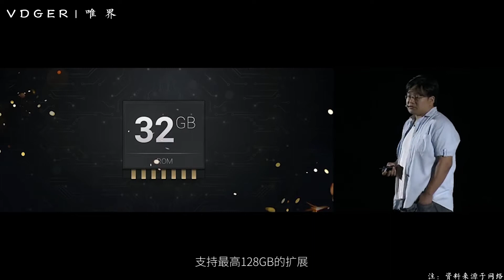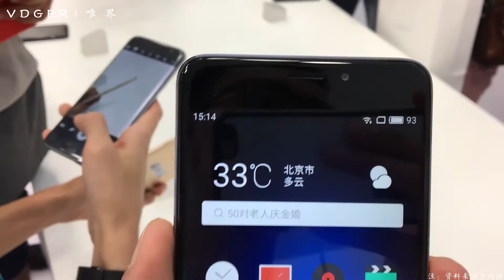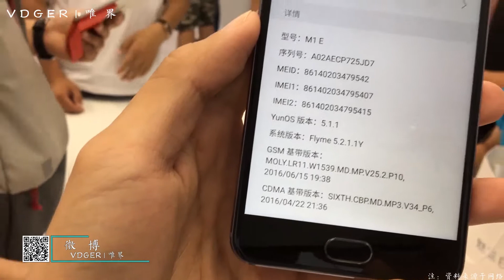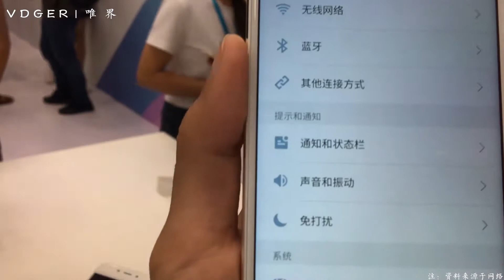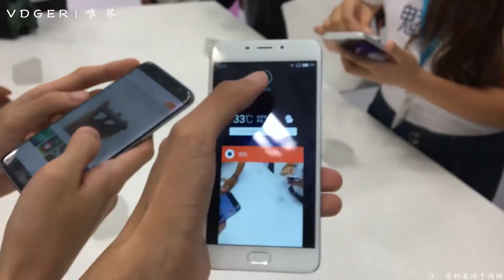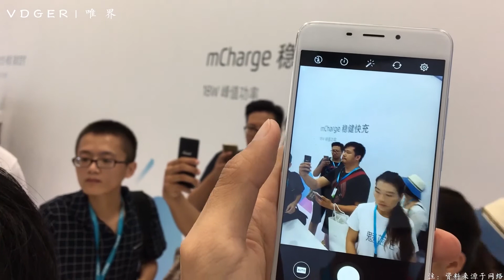「VDGER聚焦」魅蓝E发布会现场上手体验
魅蓝E发布会现场上手体验